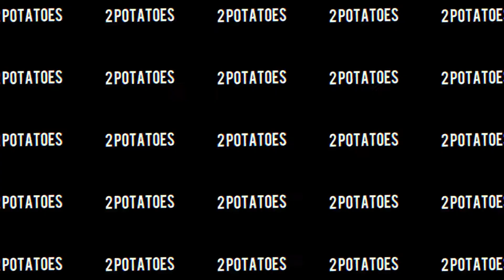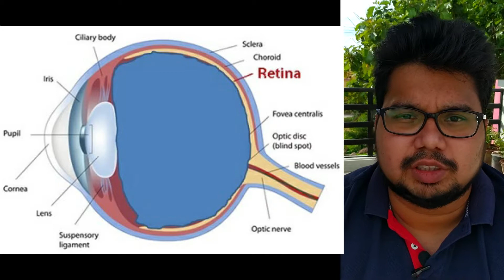Why do we see Stars? When we Sneeze !! | Tamil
In this video we will see why we see white stars when we sneeze(sometimes), I have explained why it happens